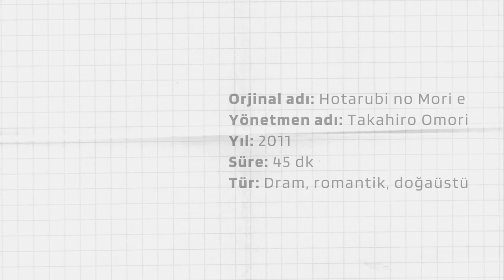HOTARUBİ NO MORİ E (IŞILTILI ATEŞ BÖCEKLERİNİN ORMANINA)-ANİME FİLM TANITIM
Hotarubi no Mori e, 45 dakikalık kısa bir anime filmi. Video, bu film hakkında genel bilgiler içerir. Filmin fragman linki